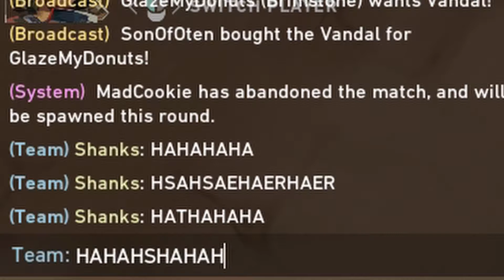VALORANT FUNNY MOMENTS W/ FRIENDS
Highlights & Lowlights compilation